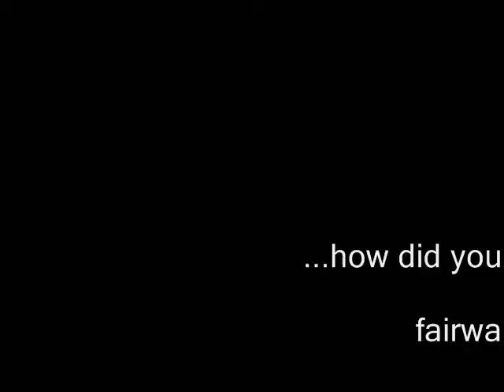Fairware Crazy Sustainable Commute - trailer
On August 27, 2010 Fairware participated in the Crazy  Sustainable Commute (crazysustainablecommute.org), a crazy fun event all about raising awareness on taking sustainable transportation to and from work. We're making a longer video documenting our team on tiny bikes, but for now here's Nicole starting her commute.